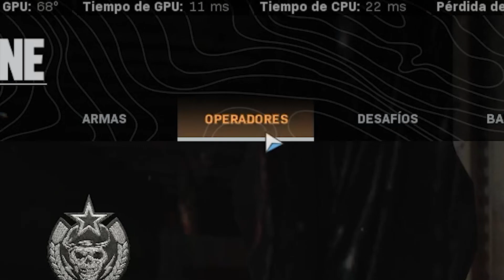COMO DESBLOQUEAR LAS SKIN DEL OPERADOR BALE DE LA T6 EN CALL OF DUTY WARZONE - ANDROXSK8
Para ver más contenido y los horarios en los que estaré transmitiendo.

Video editado y publicado por: Androxsk8